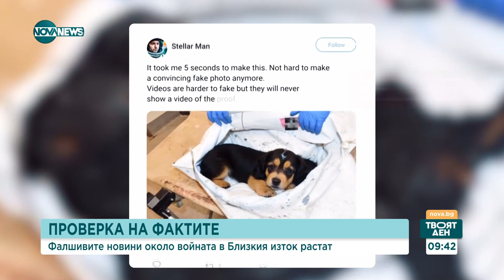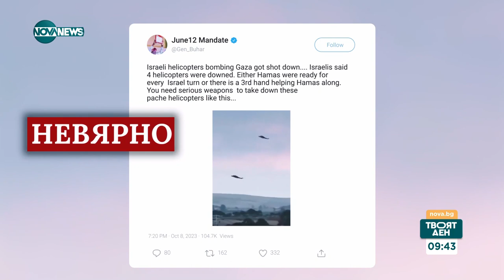FACTCHECK: Не е вярно, че „Ройтерс“ прикрива убиеца на видеооператор на медията в Близкия Изток